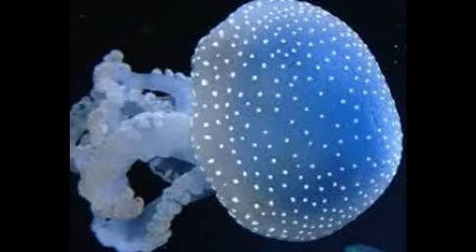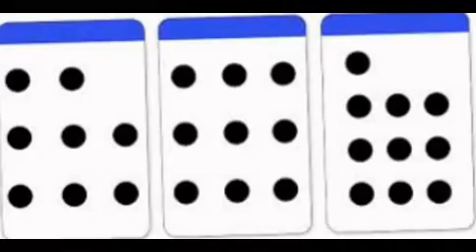VR promoting 'Spot on Sonya' birthday giveaway and challenge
It's Sonya Stepto's Birthday and she is celebrating with a challenge and giveaway. Called 'Spot on Sonya' we are being asked to see nothing but spots! Make a VR, make a spotty ATC and enter before May 15th. You can check out Sonya's original video I'm seeing spots before my eyes. xox